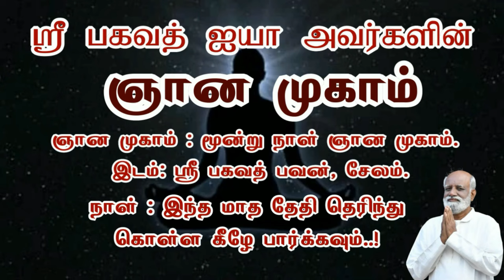மனம் என்றால் என்ன தெரிந்தால் மகிழ்ச்சியான வாழ்க்கை Sri Bagavath ஐயா